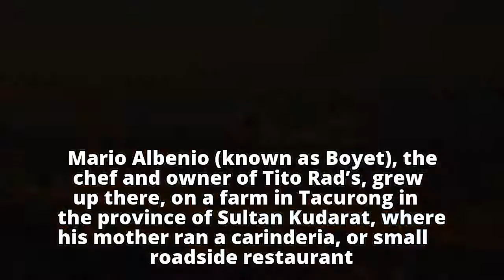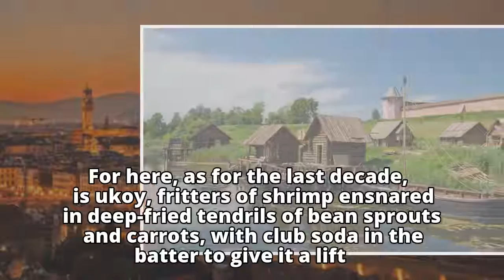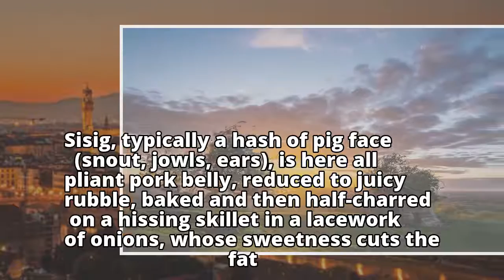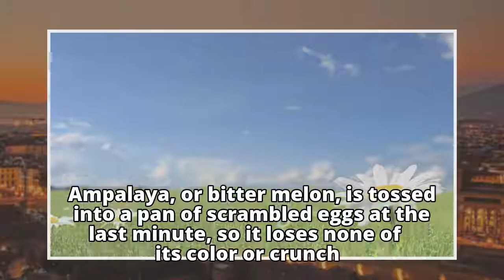Another Foothold for Philippine Cuisine